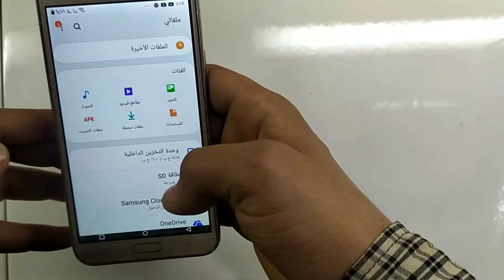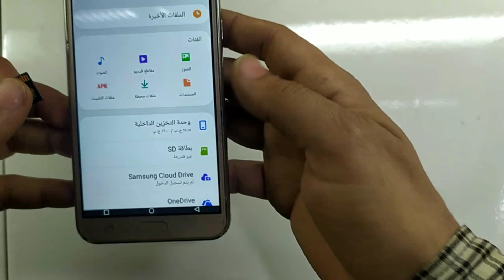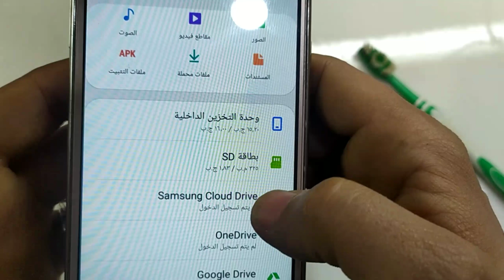طريقة اصلاح كارت الذاكرة واستعادة البيانات بكل بساطة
طريقة سهلة لاصلاح كارت الذاكرة